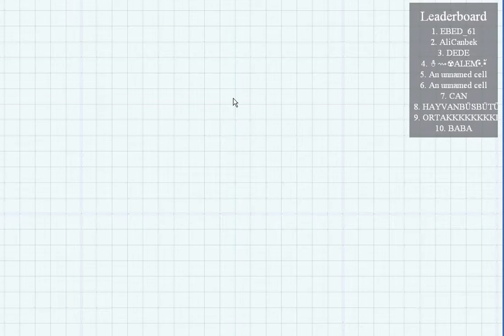agar-io tanıtım videosu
tablet ve telefondan indirerekte oynayabilirsiniz ayrıca güzel yorumlarınızı bekliyorum...